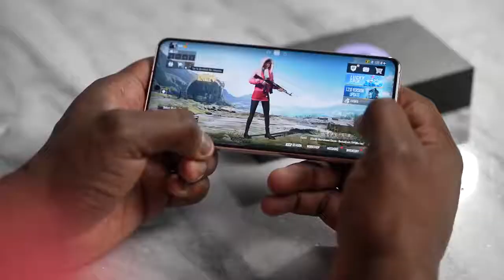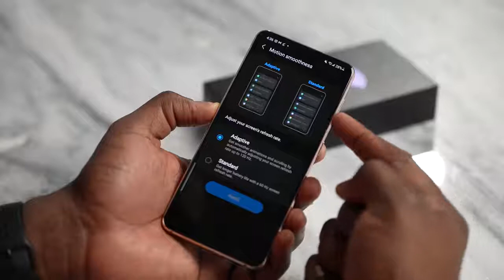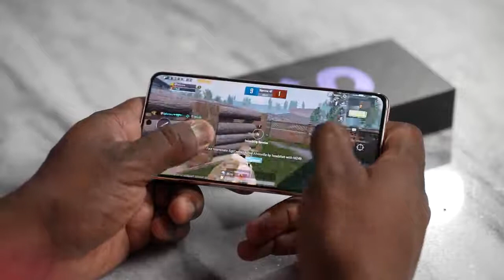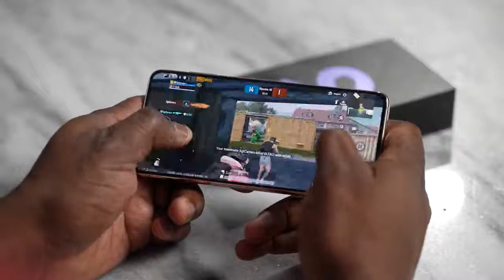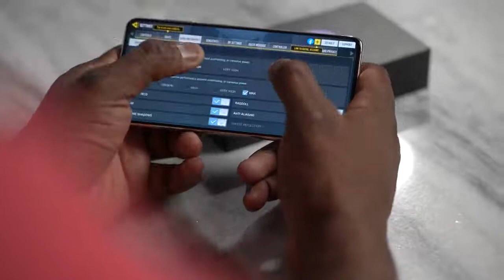Samsung Galaxy S21 Unboxing & First Gaming TEST!